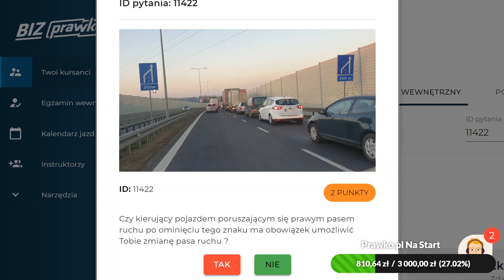Czy kierujący pojazdem poruszającym się prawym pasem ruchu po ominięciu tego znaku ma (11422)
Czy samochód jadący prawym pasem ma obowiązek pozwolić Ci na zmianę pasa?
W tym filmie porozmawiamy o uprzejmości na pasie ruchu i o tym, co kierowcy powinni zrobić, gdy ktoś chce zmienić pas. Trzymaj się!

Czy kierujący pojazdem poruszającym się prawym pasem ruchu po ominięciu tego znaku ma obowiązek umożliwić Tobie zmianę pasa ruchu ?

00:00 treść pytania
00:10 odpowiedź